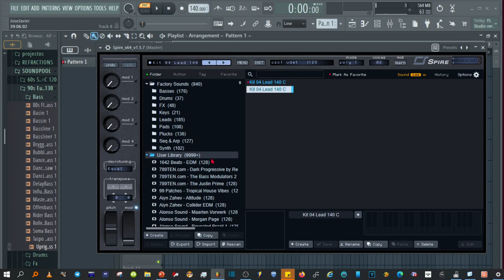Importar preset .Spf en Spire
Como importar un preset que está en formato .SPf en Spire.